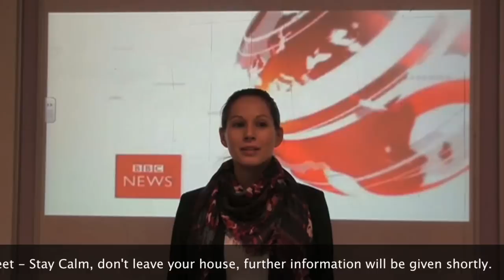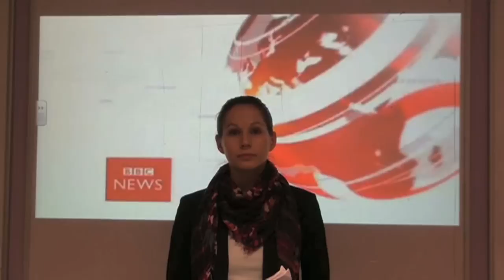BBC News 24 Report - Asteroid Impact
Fictional video showing a BBC News 24 Clip - Breaking News Asteroid Hits. Used as part of a Science Scheme of Work.